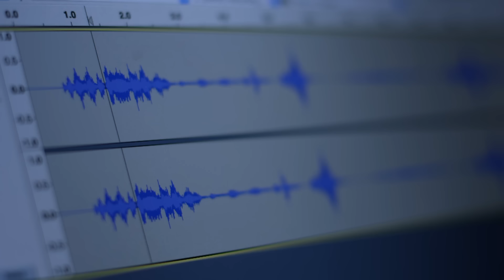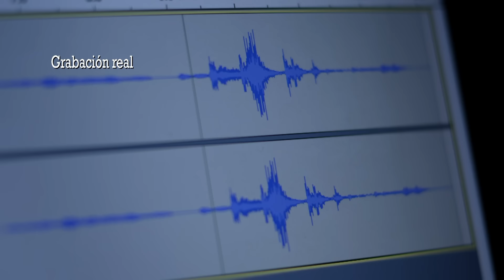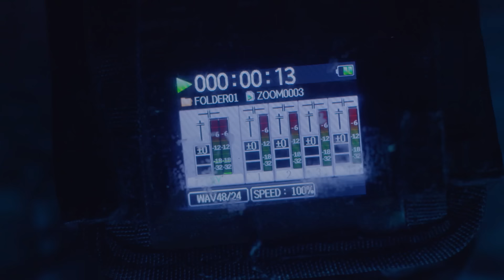Una grabación aterroriza a tres amigos | Bosques Embrujados | Discovery Latinoamérica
La visita a una casa abandonada cerca de un faro deja a tres amigos aterrorizados y la grabación que consiguieron los marcó para el resto de sus vidas.